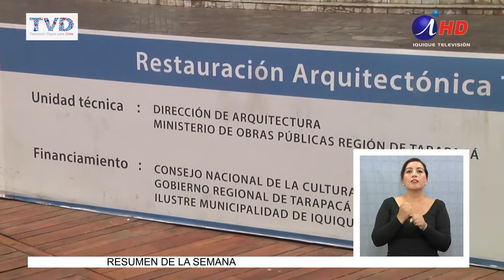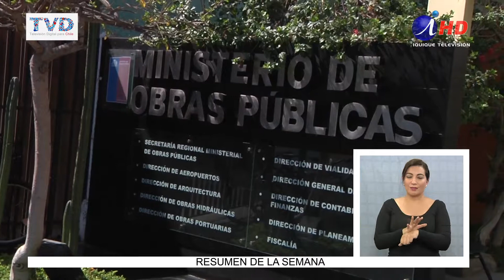OBRA DEL TEATRO MUNICIPAL DE NUEVO A PROCESO DE LICITACIÓN (2018.01.29) Lengua de señas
El anuncio del segundo llamado de licitación para la “Obra Restauración Arquitectónica del Teatro Municipal de Iquique”, realizada por el Ministerio de Obras Pública de Tarapacá, para la segunda semana del mes de febrero, ha causado un gran descontento en las autoridades  ligadas a las  agrupaciones culturales y patrimoniales, pues la postergación de está obra mantiene las puertas cerradas de esta Joya Arquitectónica y por ende los artistas, bailarines y músicos en las calles.